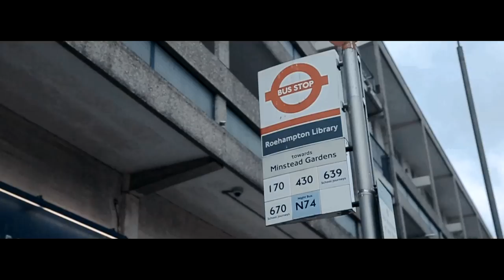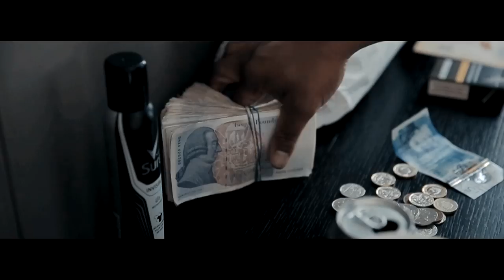Clue Ft Donaeo - I Know [Music Video] @ClueOfficial @Donaeo| Link Up TV